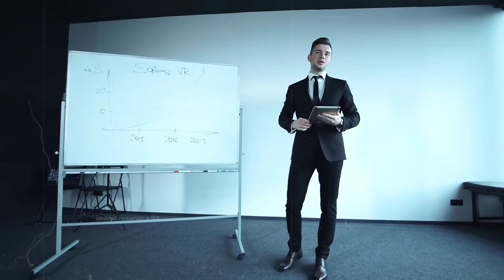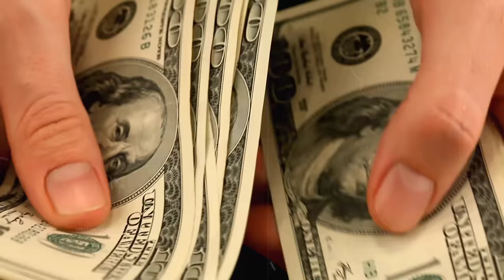साउथ Actor भी है सलमान खान के बहुत बड़े फैन।South Indian Actors about Salman Khan।Yash,NTR,RamCharan